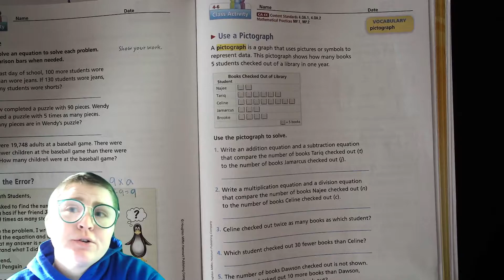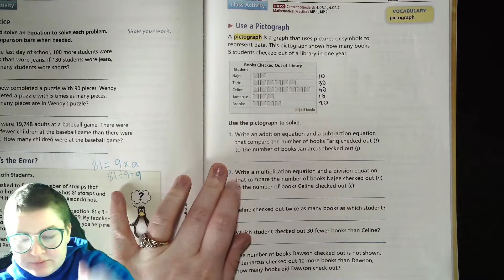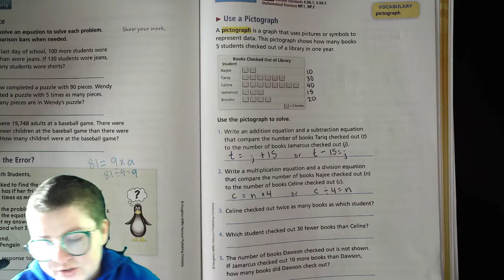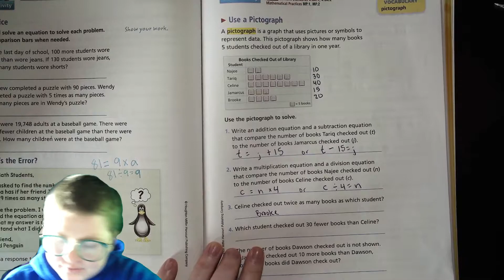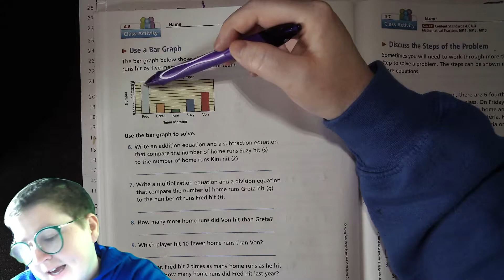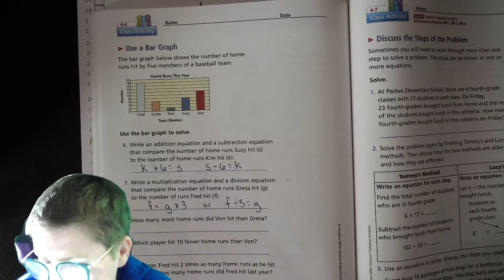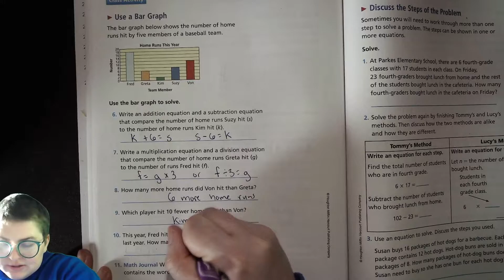4th Grade Math Unit 4 Lesson 6 California Math Expressions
California Math Expressions: Common Core

Lesson 4.6 Graphs and Comparison Problems